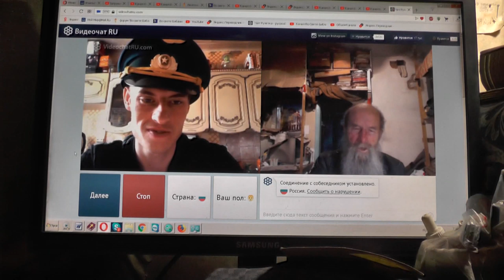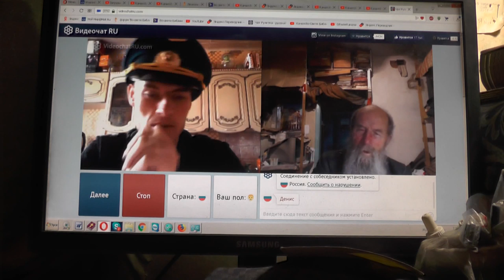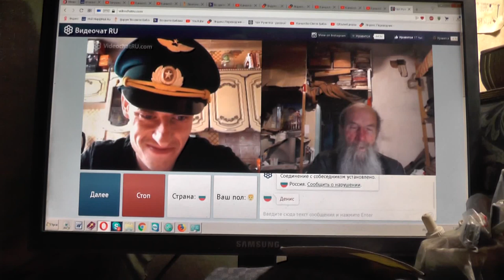№184. Лук. 14:23 …пойди по дорогам и изгородям и убеди придти. Апрель. 2019